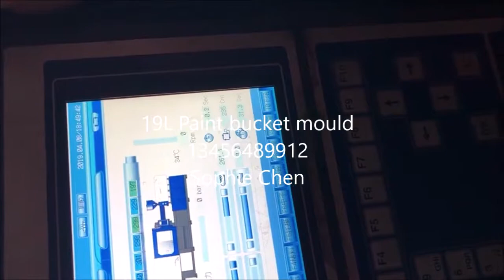plastic injection 20L 10L 5L paint bucket mould 30s cycle time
China mold manufacture
Mould Cavity： 1 cavity
Mould Steel:718H
Suitable Machine： 500T injection machine
Mould Main Material： 718+Beryllium copper
Mould Injection System： 1 point Valve gate
Mould Ejection System： Full automaticity
Mould Cycle Time： 30 Seconds by common injection machine,it will 27s by high speed machine